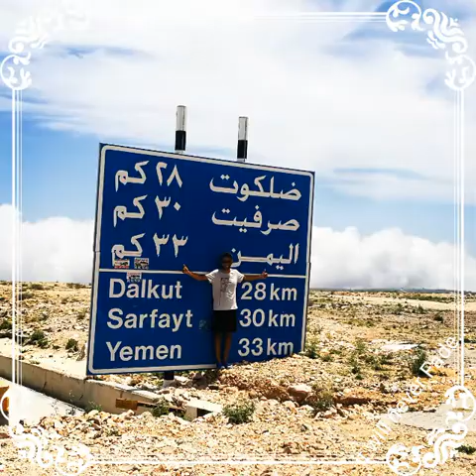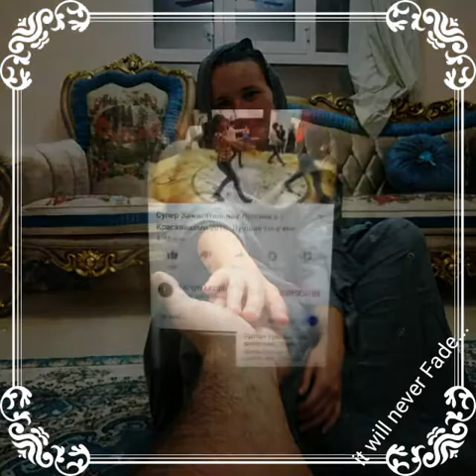Oman 2020 Trip - Annouchka Saad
Trip in Oman 2020

Ukrainian Moroccan
أوكرانيا Ukraine#